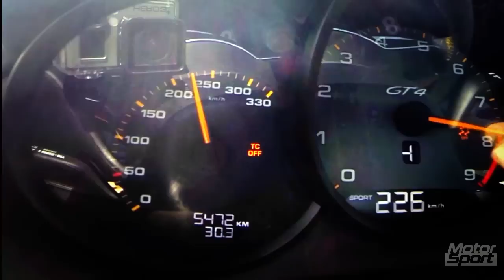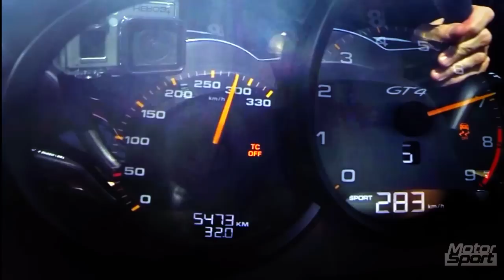0-285 km/h : Porsche Cayman GT4 (Motorsport)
Come on board the new Porsche Cayman GT4 for a top speed from 0 to 285 km/h.